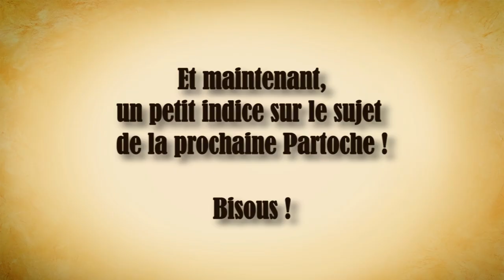Encore des nouvelles ! Mes projets - Tipeee - Neocast - Merci - indice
Des nouvelles de mes projets, un indice de la prochaine vidéo, une page pour aider la meilleure convention de la vidéosphère du monde, tout ça dans cette vidéo !